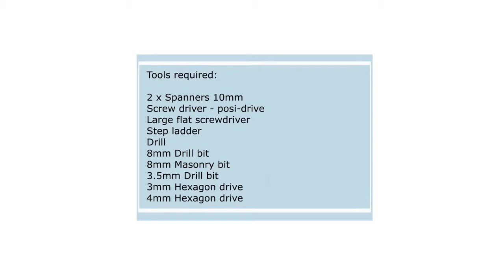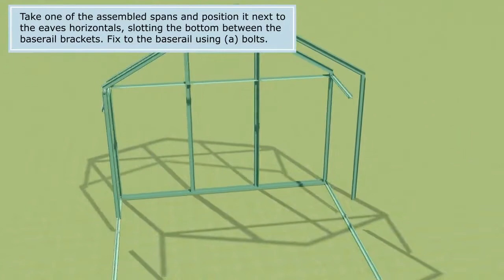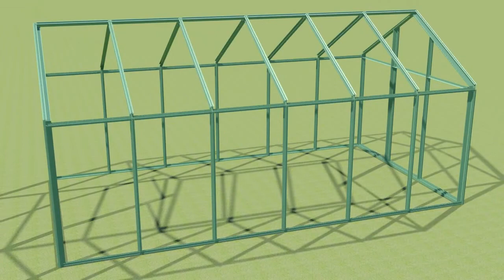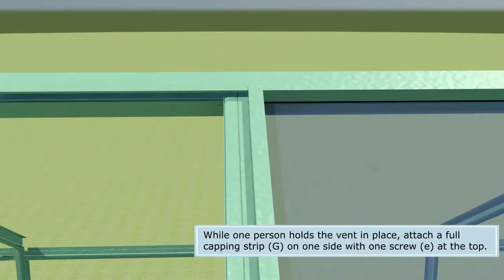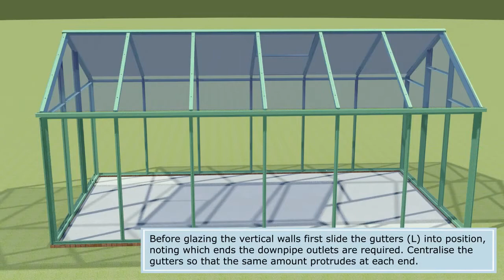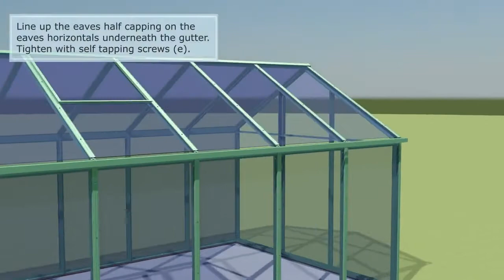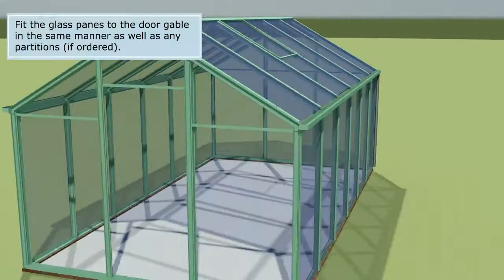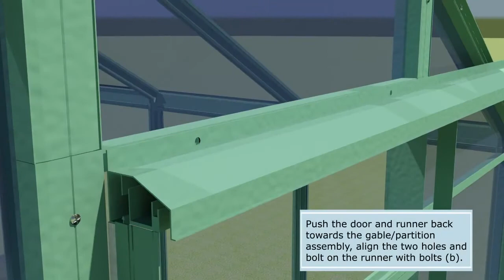An animation I created to show how to assemble a 6810 style greenhouse